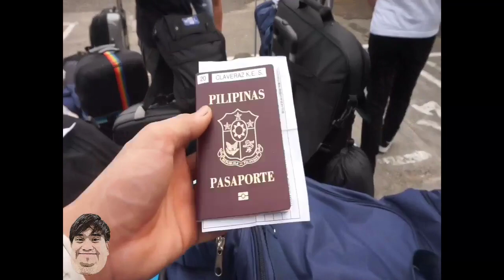SEAMAN VLOG | BENTA BARKO